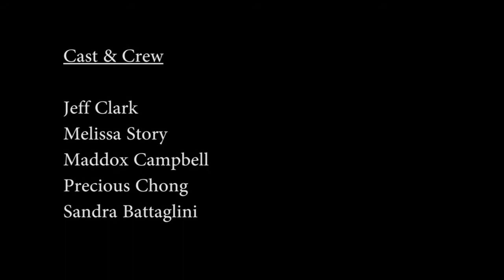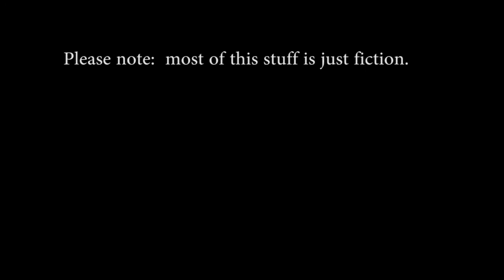SEX AND THE SINGLE PARENT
This is the 'pilot' episode of 'Sex and The Single Parent'.  Melissa and Precious discuss a possible single dad guest for the show and it get's awkward fast.